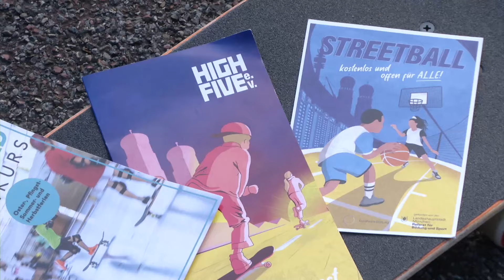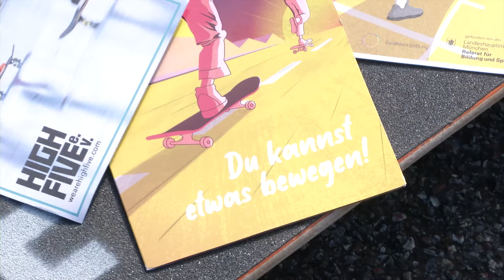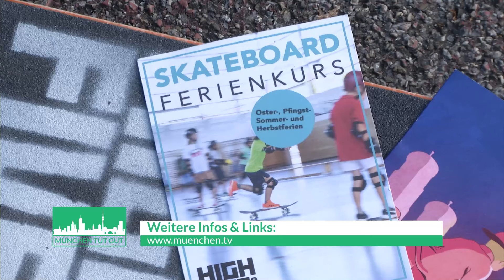HIGH FIVE e.V.: Kostenlose Skatboard-Kurse im ganzen Stadtgebiet zur Förderung von Kindern und Juge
Kinder bewegen sich in der heutigen Zeit oft zu wenig, das ist allgemein bekannt und durch zahlreiche Studien belegt. Mit der Digitalisierung verlagert sich auch die Freizeit von jungen Menschen mehr und mehr in virtuelle Welten. Sportvereine sind eine Möglichkeit dieser Entwicklung entgegenzuwirken. Doch oft ist es in München gar nicht so leicht einen Platz im Verein zu bekommen und manchmal sind die Angebote auch ganz schön teuer. HIGH FIVE ist ein gemeinnütziger Verein, der sich mit Sport für die Entwicklung von Kindern und Jugendlichen Einsetzt und wichtige Werte vermittelt - und das unabhängig vom Geldbeutel der Eltern. Wir haben einen Skateboard-Kurs in Giesing begleitet!
Offene Skateboard-Kurse von HIGH FIVE:

GIESING:
Montags
17:00 - 18:30 Candidplatz

NEUPERLACH:
Dienstags17:00 - 18:30 Ostpark

RIEM
Mittwochs
17:00 - 18:30 Riemer Park

NEUAUBING
Donnerstags
17:00 - 18:30 Wiesentfelserstr.

Hier gibt es weitere Kursangebote und Informationen rund um HIGH FIVE e.V.